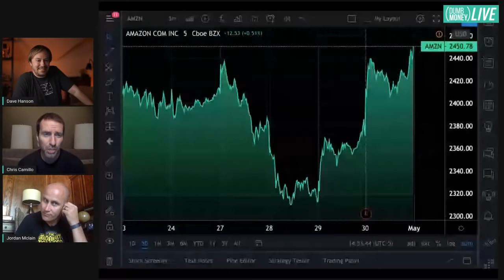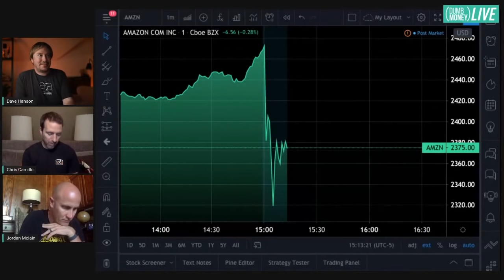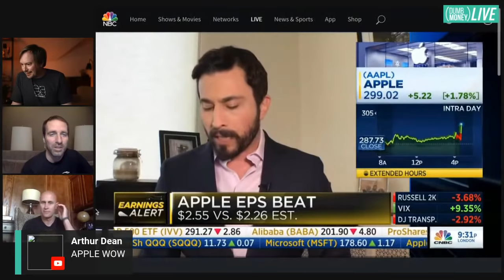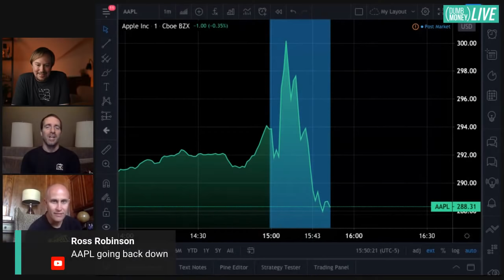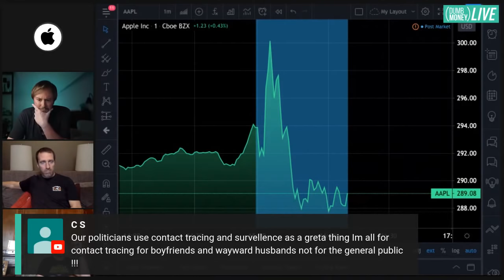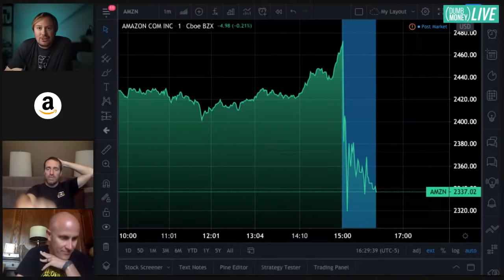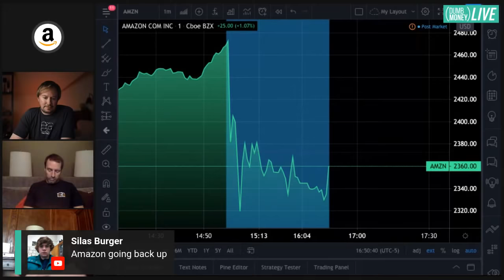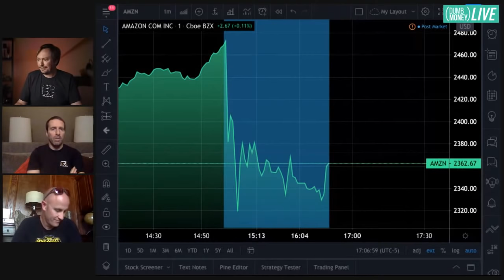Amazon Earnings LIVE Investor Reaction | $AMZN Q1 2020 Earnings Call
Amazon has been one of our all-time favorite companies and stocks. They are uniquely positioned for the stay-home economy. Will their increased expenses or company guidance hurt the stock price? We will review Amazon's Q1 earnings results and provide live commentary during their earnings call.